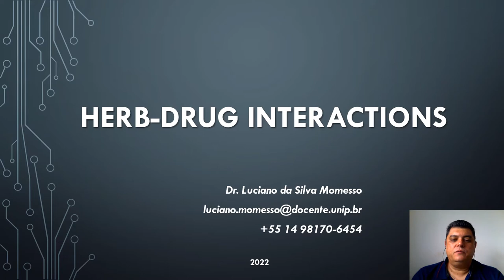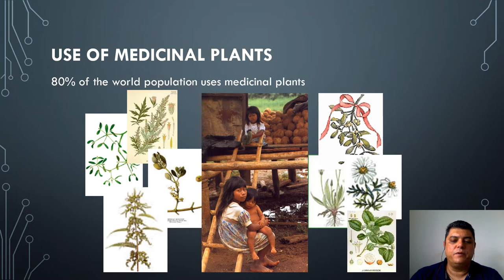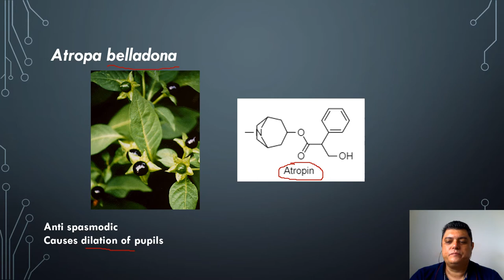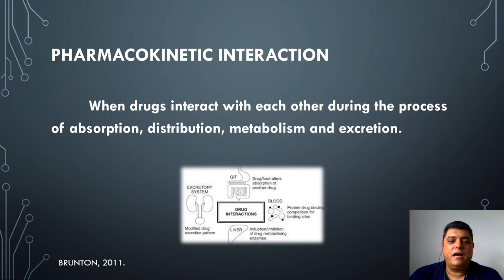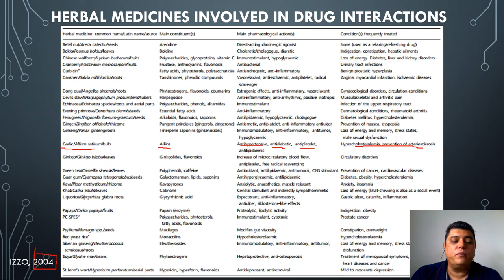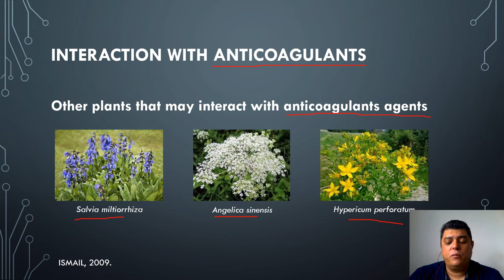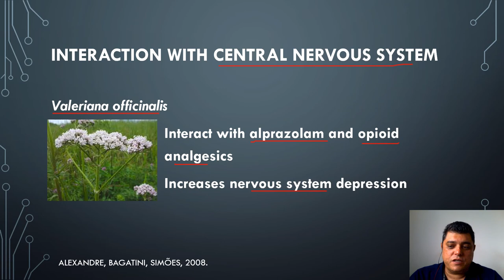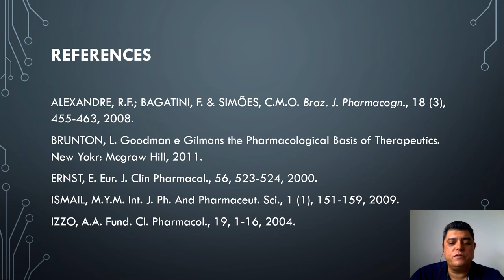Webinar: Herb-Drugs Interaction (Portuguese)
Dr. Luciano Momesso, Ph.D in Natural and Syntethic Products FCFRP- USP Ribeirão Preto-SP and  M.Sc. in  Pharmaceutical Sciences FCFRP- USP Ribeirão Preto-SP,  tells us about the interactions between Herbs and Drugs.